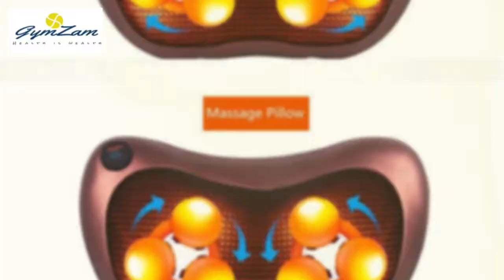How to get relief from periodic pain | Electric Body Back Waist Massager Pillow